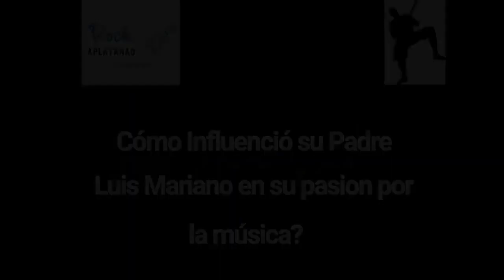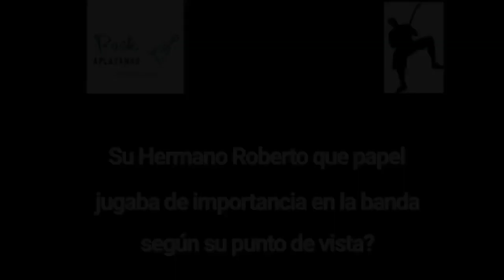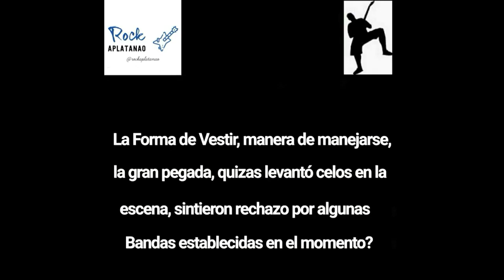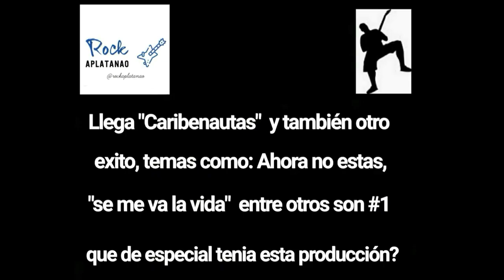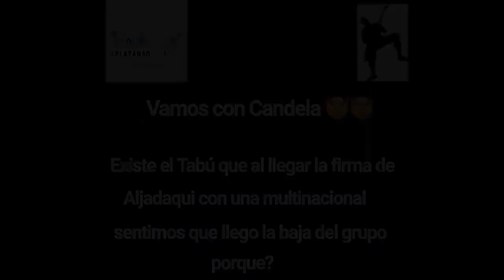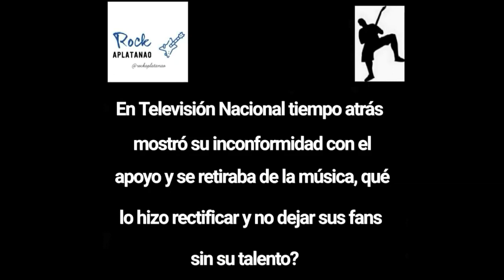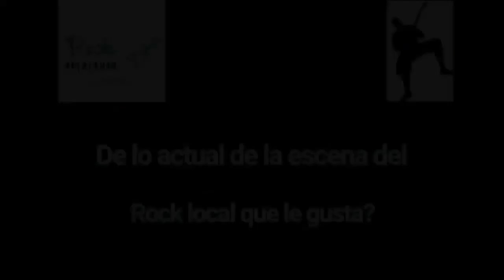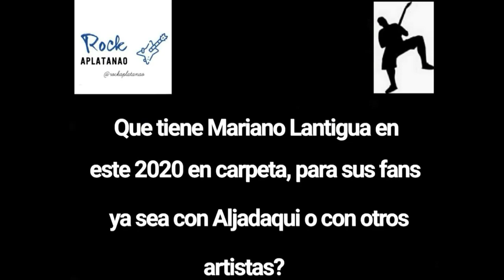ENTREVISTA AL PROTAGONISTA CON MARIANO LANTIGUA ALJADAQUI Audio mejorado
Video realizado para responder las preguntas del canal RockAplatanao en donde se habla de nuestra
el presente y todo lo que hay en agenda para continuar el legado de la banda.
Veanlo completo, esperamos lo disfruten...ah! suban el volumen en la voz pues quedó un poco bajito.
 Dejen sus comentarios y compartan con sus